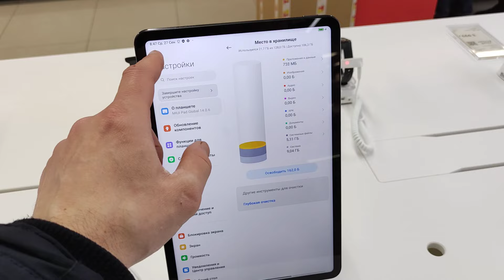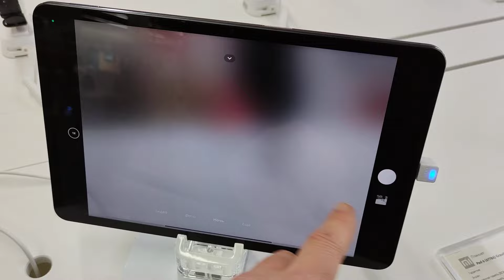First look at Xiaomi Pad 6 Gravity Gray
Xiaomi Pad 6 Gravity Gray